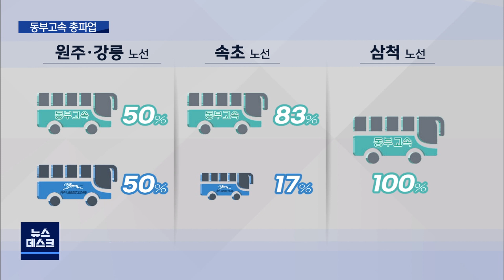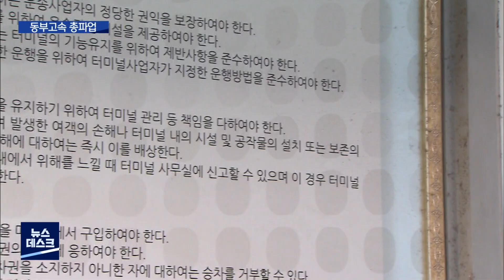2022. 07. 26 [원주MBC] 동부고속 총파업.. 강원도 노선 축소·중단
■ ◀ＡＮＣ▶
동부고속 노조가 임금협상 결렬을 이유로
내일부터 총파업에 들어가기로 했습니다.

원주와 강릉 등에서 서울을 오가는
고속버스 운행이 차질을 빚게 된 가운데,

도민 뿐만아니라 휴가철 강원도를 찾는
관광객들의 불편이 예상됩니다.

권기만 기자가 취재했습니다.

           ◀ＥＮＤ▶
           ◀ＶＣＲ▶
동부고속 노조가 사측과의 임금협상 결렬로,
내일부터 무기한 파업에 들어간다고
밝혔습니다.

당장 원주와 강릉, 속초, 삼척에서
서울을 오가는 버스 운행에 차질이 예상됩니다.

현재 동부고속은 원주와 강릉 노선의 절반을,
속초는 80% 이상, 삼척은 전부를 맡고 있어
버스 운행이 축소되거나 중단될 전망입니다.

사측에서 공동 운행 업체에 증편을 요청하고
있지만, 차질은 불가피해 보입니다.

(s/u)고속버스를 이용하는 강원도민들의
불편은 물론 휴가철 강원도를 찾는 관광객들의
불편도 상당할 것으로 예상됩니다.

특히, 노사간 입장차가 커 파업이 길어질
가능성도 배제할 수 없습니다.//

노조는 사측이 지난 3년 동안 코로나19로 인한
경영난을 핑계로 버스기사들에게 희생을
강요해오면서, 현재 동종업계 대비 10% 낮은
급여를 받고 있다고 주장하고 있습니다.

특히, 사측이 원주와 동해, 강릉 터미널 부지를
매각하면서 800억 원 가량의 수익을 올렸지만,
노동자들의 처우개선에는 소극적으로 대응하고
있다고 지적했습니다.

◀ＩＮＴ▶ 용봉중 지부장 / 동부고속노동조합
"2018년부터 저희들이 지금까지 이렇게 너무
어렵게 생활을 해왔는데, 원주땅 700억을 팔아
놓고도 지금 너무 어렵다는 이야기를 하는게
너무 어처구니가 없는 겁니다."

사측은 노조의 요구가 무리하다는 입장입니다.

터미널부지 매각은 코로나로 인한 적자를
해결하기 위한 어쩔 수 없는 결정이었는데,
노조가 이를 근거로 무리한 임금인상을
주장하고 있다는 겁니다.

◀ＩＮＴ▶ 동부고속 관계자
"코로나가 장기화됨에 따라서 회사가 부도
위기를 맞이하였고, 이를 회피하기 위해서
부동산 매각이라는 특단의 자구책을 강구하였고
매출 감소에 따른 인건비 등에 대한 운영비와
차입금 상환 등으로 모두 소진되고 있는
상황입니다."

고속버스터미널 부지 매각으로
이미 시민들의 공분을 사고 있는 상황에서
노사 갈등으로 인한 파업까지 벌어지면서,

동부고속을 향한 시민들의 시선은
더욱 차가워지고 있습니다.

MBC뉴스 권기만입니다.